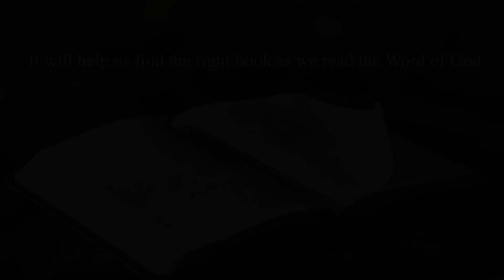The Books of the Old Testament Song